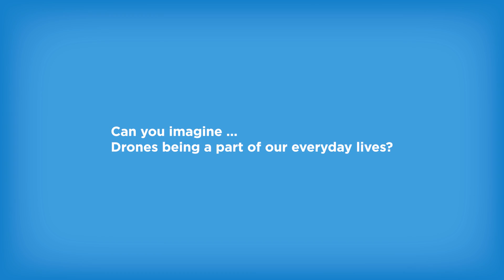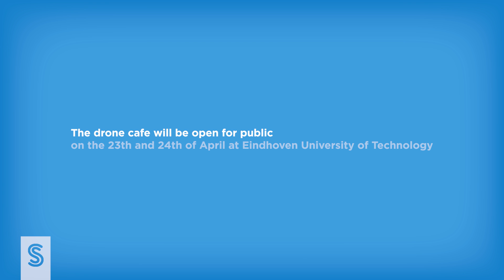First Drone Cafe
By: Super Serieus Creative Studios (superserieus.be)

The Drone Café is a meeting place for people that want to discuss what we want our drones to do in the (near) future. The opportunities are endless and our imagination is the only limiting factor. But what do we want from our drones and what not. This is one of the questions we want to an- swer together with you and the other visitors of the Drone Café. After all, we have the power to take matters in our own hands and show people what we want of robotics in the future.